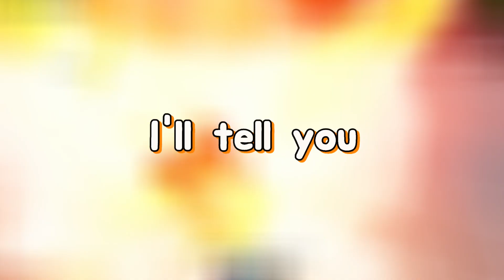the genos one shot combo in saitama battleground